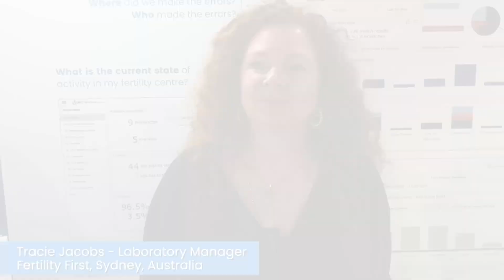Tracie Jacobs Laboratory Manager Fertility First, Sydney, Australia